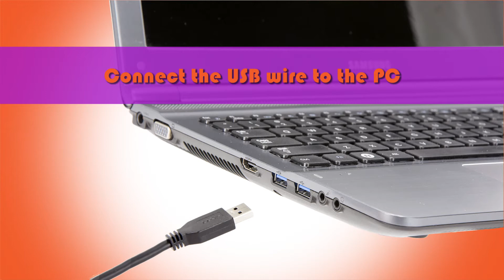D3 External Harddrive